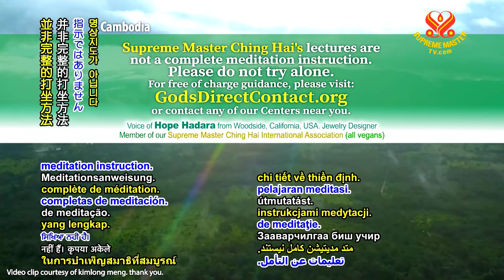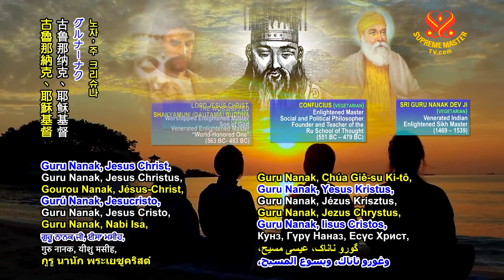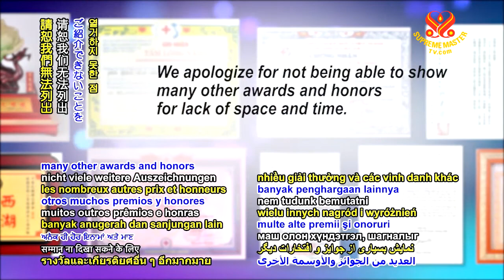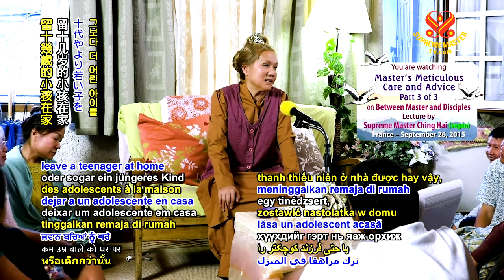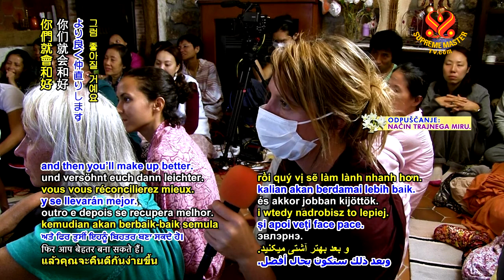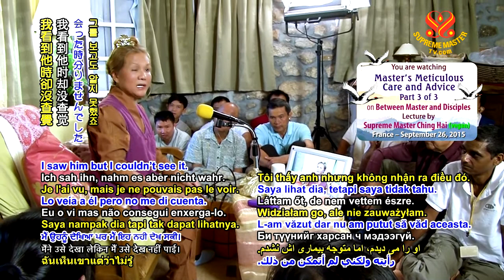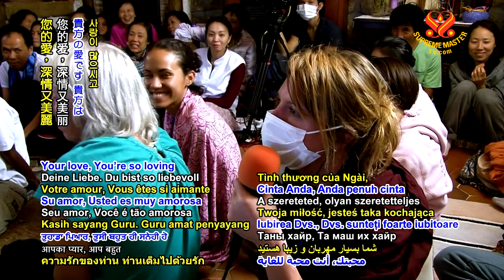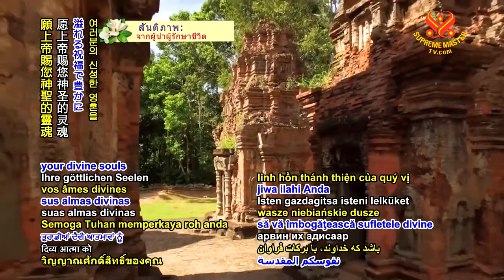Master’s Meticulous Care and Advice #3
Every time you feel like it’s not the way you want, go pray. Go in a corner somewhere. Wash your face. Cry if you want. Scream if you want in the bathroom or something. And then wash your face and then pray and then think about that. Or leave it there, do what you have to do at hand first, prioritize and think about that later and discuss later. Always make up before you sleep together, better before you go to sleep. Or you should have his room, her room and come together whenever necessary, wherever you like. So afford some space. Some people need that. Some people don’t.